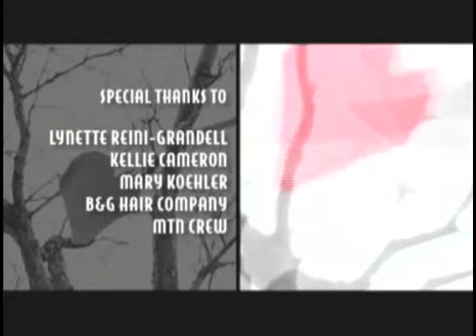VENUS DEMARS "TRASHED AND BROKEN HEARTED"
VENUS IS SO FREAKN TALENTED...WE LOVE HER NEW VIDEO